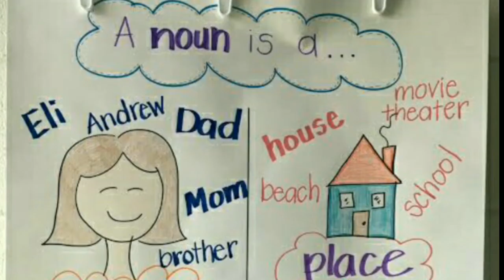Noun // संज्ञा // definition of noun //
Hello everyone aaj hum krenge NOUN...
WITH primary learning with kusum